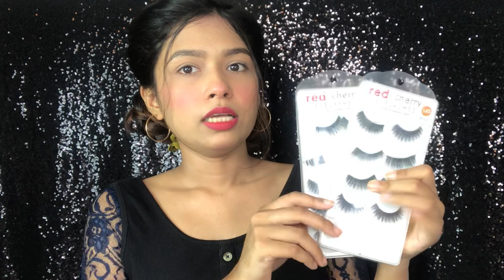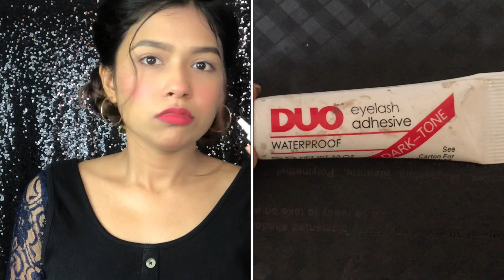আইল্যাশ পড়ার সহজ নিয়ম॥How to use false lashes? For Beginners॥Easiest way to apply False lashes!!!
This is basically an eyelash application tutorial,
I have tried to teach you in a very simple way how you can wear fake eyelashes. This one is beginner friendly easy tutorial for applying eyelash’s.

My videos are only intended for information and educational purposes only. Any information associated with this video should not be considered as a substitute for prescription suggested by health care professionals. Readers are subjected to use these information on their own discretion. This channel doesn’t take any responsibility for any harm, side effects, illness or any health or skin care plm caused due to the used of our content or anything related to this. Always do a test patch first to see if your skin is allergic to any of the ingredients mentioned in my video.

Camera 🎥:- Iphn 7 plus